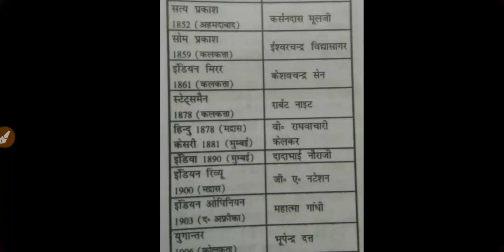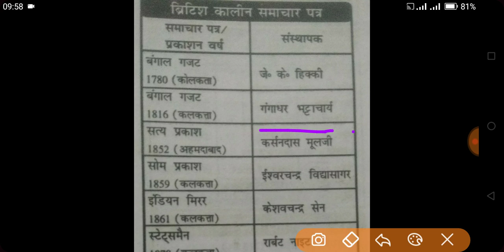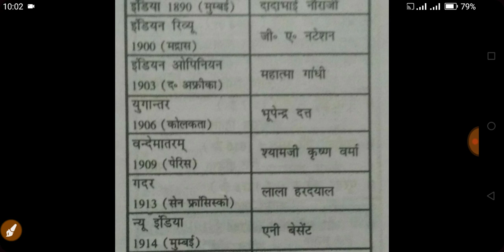Indian Magzine And their Establisher || Important for Railway Group D || Rrb NTPC ||Rrc vacancy 2020